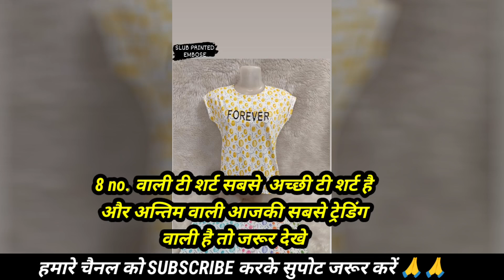Trending T-shirt 2024 | Girls t shirt | Girls t-shirtt | t Shirt design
80+🌹 Matching blouse sleeves design | Blousedesign || Baju design 2023 blouse Blouse With Matching

प्रिंटेड सूट को stylish बनाने का जबरदस्त tricks | Cotton printed suit designs ideas | Printed suit

Kaftan Cord Set Cutting Stitching/ Kaftan Nighty DIY/ Dori Waist Kaftan Kurti Cutting/kaftan Top DIY

Trending Blouse Sleeves Design Cutting and Stitching | Astin Ki Design | Baju Design

Latest Trending T-shirt for Girls 👕

काठपदराच्या देखण्या साडीवर तुम्ही काकूबाई सारखे ब्लाउज घालताय?हे घ्या एकापेक्षा एक blouse चे पॅटर्न

देखते ही पसंद आएंगे/Cotton Ke Bahut hi Beautiful Suit Design❤️

Baby jumpsuit, 6-10 month baby jump-suit,  baby drees , baby frock cutting and stitching

views increasing from this keyword:-
girls t shirt
girls t-shirt